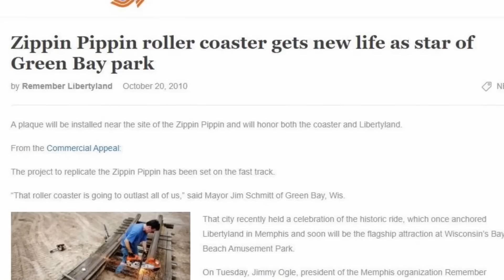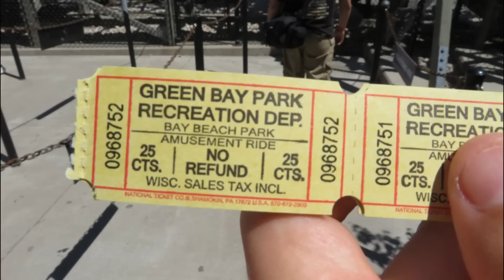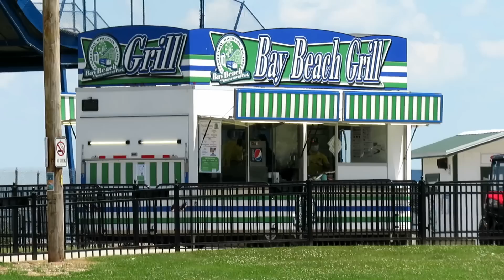The Forgotten Coaster that BLEW ME AWAY - Zippin Pippin at Bay Beach - Green Bay, Wisconsin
I made a trip to Bay Beach in Green Bay, Wisconsin this summer and got a couple rides on Zippin Pippin, Elvis Presley's favorite coaster (when it existed at Libertyland in Nashville). These are my thoughts.